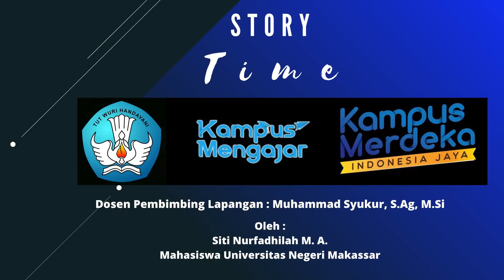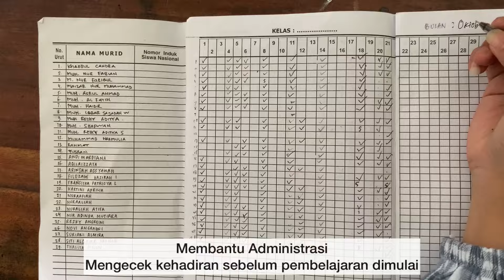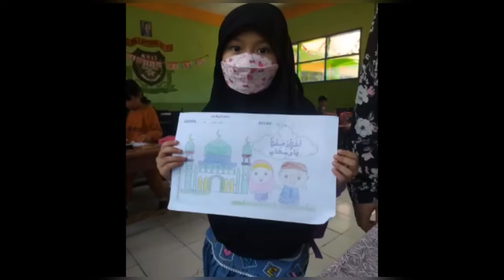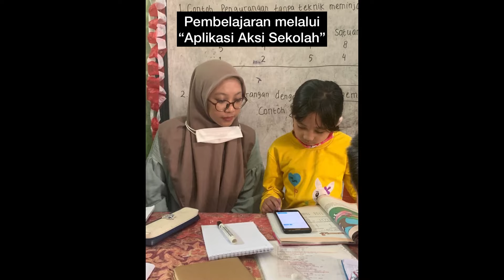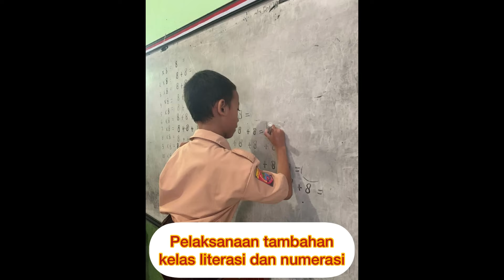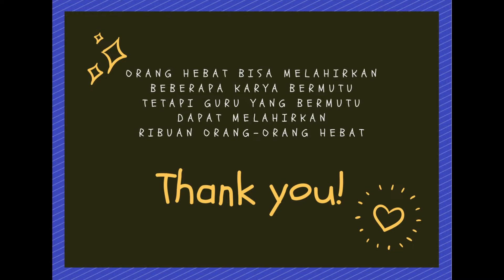KEGIATAN KAMPUS MENGAJAR 2 BY. SITI NURFADHILAH M A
Kegiatan kampus Mengajar 2 di SDN 02 Layang - Jalan Tinumbu Kota Makassar.